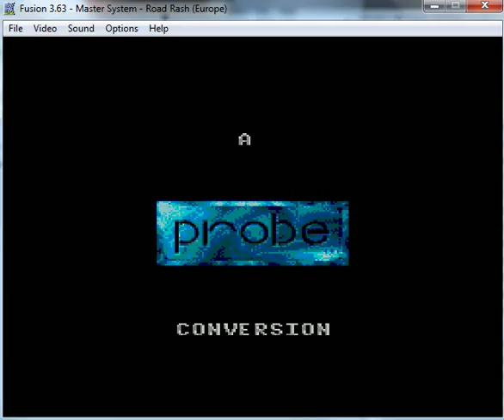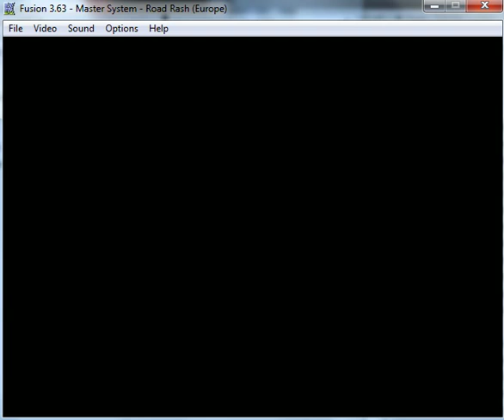Road Rash - Sega Master System - emulador Kega Fusion 3.63 - probado en Windows 7 x64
Nivel 1 de dificultad en Road Rash de Sega Master System.